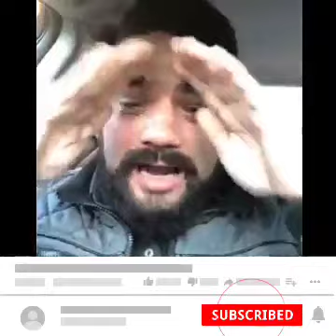अमेरिकाबाट रुदै फेसबुकमा लाइभ आए एक नेपाली के भयो त उनलाइ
Hi,